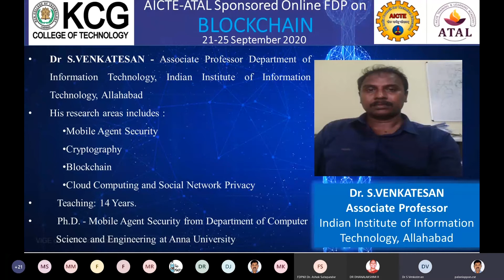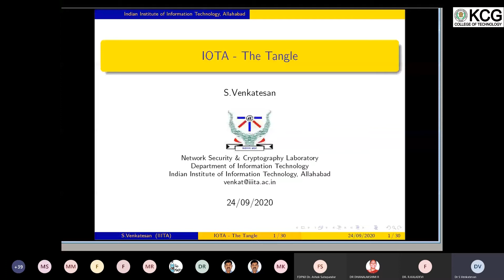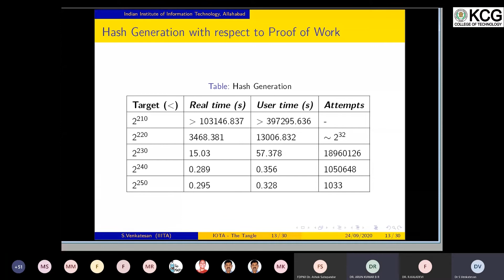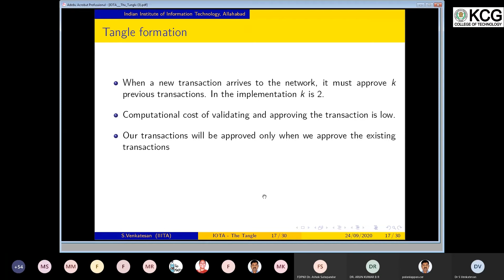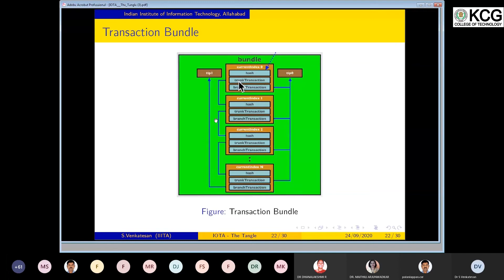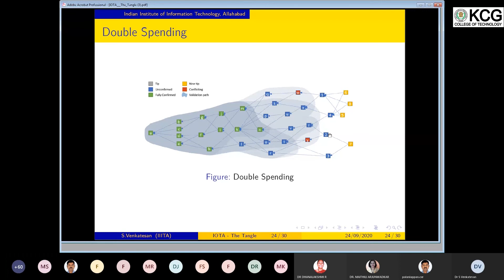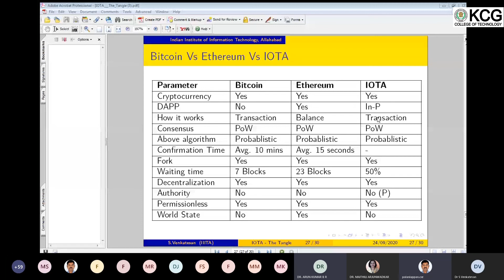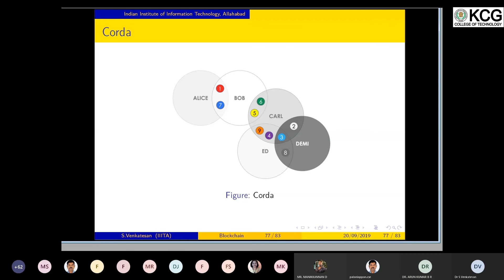AICTE – ATAL Sponsored Online FDP on Blockchain – Day 4 – Session 10– Department of CSE